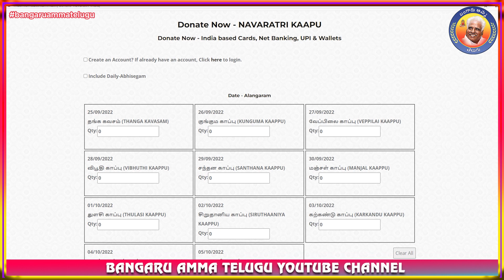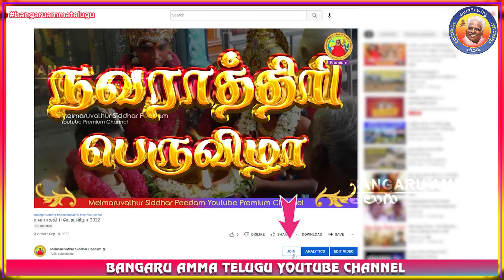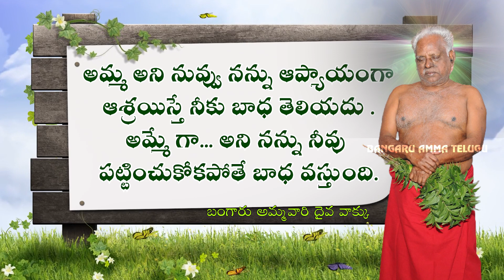17-09-2022 బంగారు అమ్మవారి దైవ వాక్కు